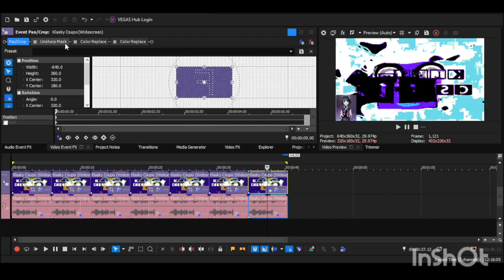HTM Anti-Mystery Effect.AnnaBlue